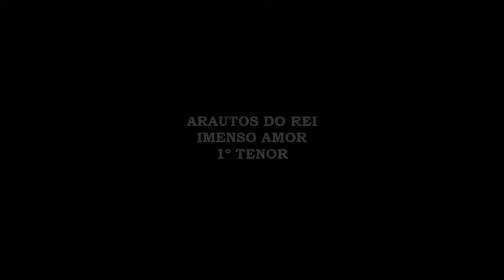Imenso Amor - 1º Tenor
Foi o imenso amor de Cristo que na cruz se revelou.
Tão sublime, tão intenso, trouxe vida ao pecador.
Oh, que amor, puro amor! Dom que o céu nos enviou.
Traz conforto e cura à alma, dá-nos paz em meio à dor.

É o imenso amor de Cristo que nos livra de pecar,
E ao coração ferido vem querendo confortar.
E ao coração ferido,
Vem querendo confortar (bis)
Puro amor!